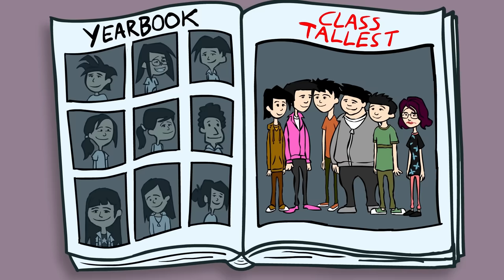I Hated To Go Through School As the Tall Girl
Jasmine is 18 years old, lives in China, AND is six feet tall! That's tall no matter where you live, but in China it is ver very tall, and especially for a girl, and that's a lot to go through.

She wasn't very tall when she was in elementary school - just like all the other kids in her grade - but, in seventh grade, when she hit puberty and started developing, she grew nearly fifteen centimeters in that one year. That growth changed everything for her.

Her classmates were all much much shorter than she was, and somehow that ended up having them leave her out of tons of activities and projects.

On top of al of that, and how different she now felt from the rest of her old friends and classmates, shopping for clothes became a real challenge. It go so hard that ended up having to shop for mens clothes and the big and tall shops. Her dreams of dressing up like the other girls and using make up and fitting in a feeling beautiful, well, it just never quite worked out that way for her.

The fact that she was "the tall girl" had her singled out and friend-less. Unfortunately, she got used to it, being a loner, the tall girl, and after awhile she learned how not to let it bother her. In fact, she convinced herself that it was better, and easier - after all, now she pretty much wore the same black t-shirt every day and never had to worry about putting on make up or flirting with boys or any of that.

Jasmine is even taller than most of the boys in her class, and that makes it hard as well. She's tried to join in on activities with the other girls in her class. but there is something uncomfortable about it and it seems that none of the other kids want to hang out with someone who is so much taller than them.

Sometimes she really just hates her body. She knows of course that fashion models are all tall as well, but Jasmine doesn't feel pretty in any way, so it doesn't help much to think about that. And it doesn't help that the other kids make fun of "the tall girl" behind her back, and it's even worse when it's time for photos - nobody can ever get her into the frame with her classmates, and so usually those photos don't have her in them.

It's hard not to get jealous of the other girls her age as they go out clothes shopping and doing each others make up and all the followers they have on their social media accounts and the likes they get on their selfies. Jasmine just sits there and watches it all happen.

She realized she couldn't change the way the other kids saw her, or treated her, and so she decided to put 100% of her energy and effort into her studies and school work. So, instead of shopping or taking selfies, or much of anything for that matter, Jasmine buried herself in her books, trying to become the best person she can be.

So, over the years and through high school she has maintained amazingly good grades and this fall she is heading off to college to study economics . She feels good about who she is, how tall she is, and how she looks. She's one of those tall women now.

And, she's learned something super valuable - you might not be able to change the way you look to others, but you can change your own image of yourself on the inside. She has learned that who you are is who you choose to be and NOT what others say you are.

Jasmine is now proud to be the tall girl.

We love this true story. What's your story?  storybooth wants to hear it!

If you liked this storybooth animation and love storytime / story time story booth kid videos, watch our themed playlist collections: